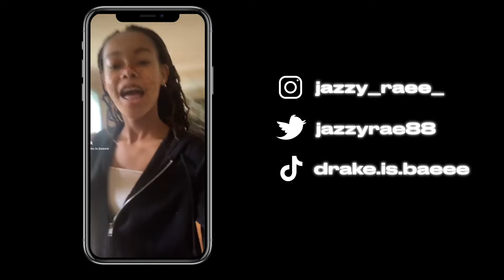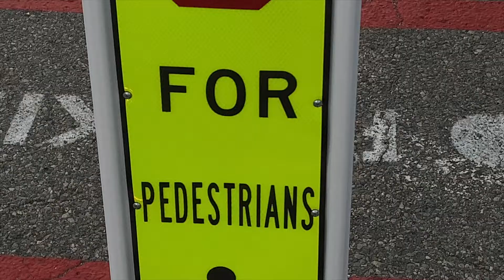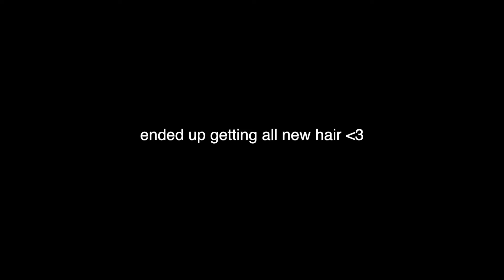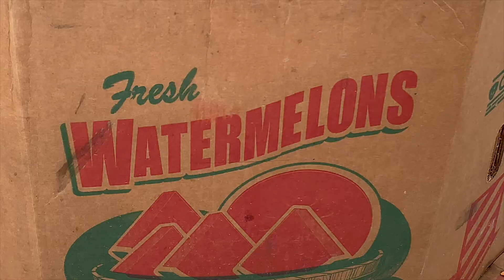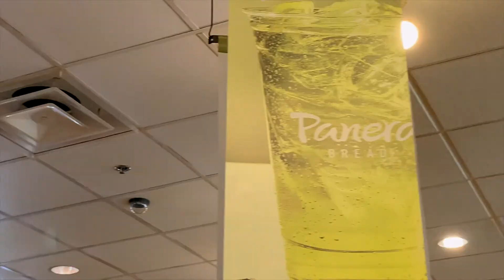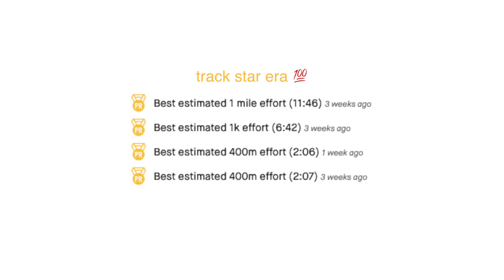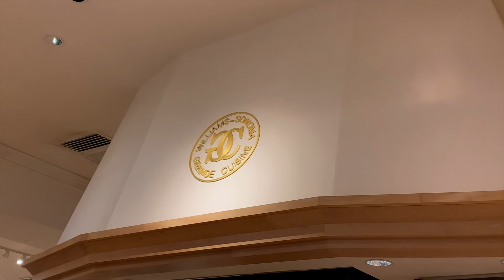SEPTEMBER DIARIES 🧶 new hair, mall hopping, fun restaurants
I hope you love this video as much as I do.

God loves you. Keep going.